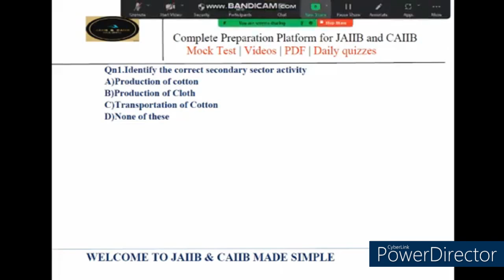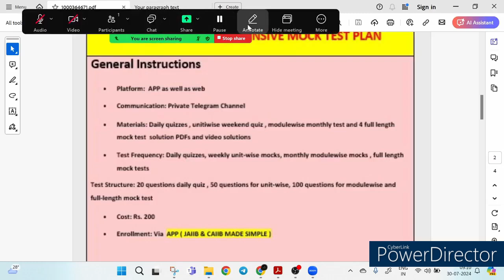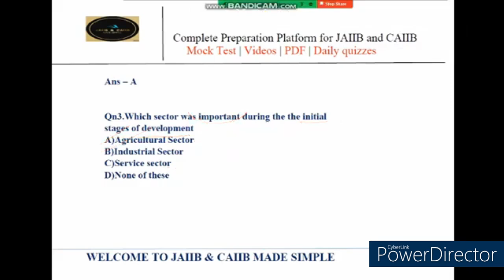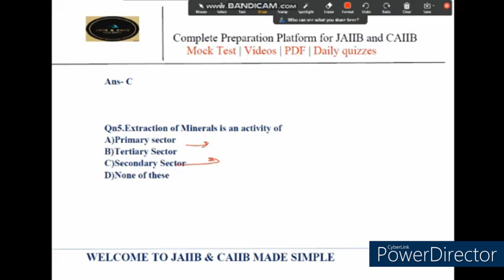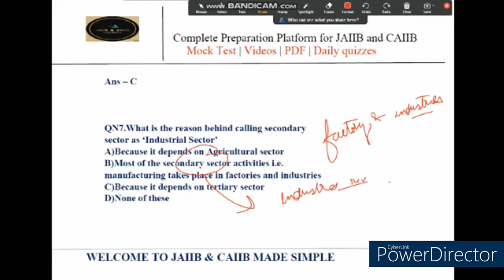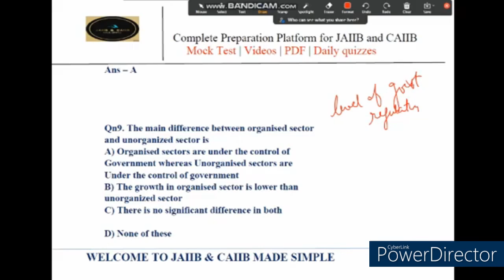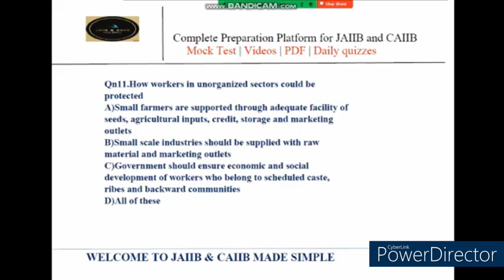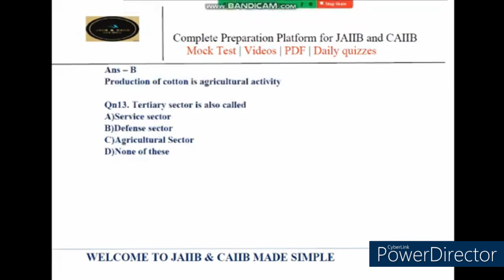🔴 LIVE || JAIIB || DAY 2 || IE&IFS || UNIT 2 || MCQS || SECTORS OF THE INDIAN ECONOMY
Welcome to Day 2 of our JAIIB preparation series! In this live session, we dive into Unit 2 of the IE & IFS paper, focusing on the different sectors of the Indian economy. Join us as we tackle multiple-choice questions to enhance your understanding and exam readiness. Whether you're revising or learning for the first time, this session will help you grasp the key concepts and stay ahead in your JAIIB journey.